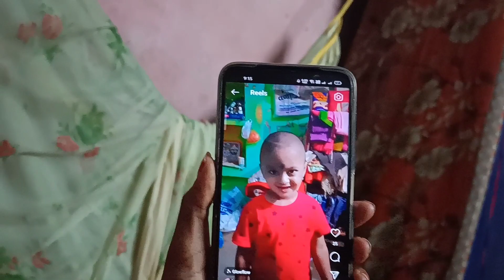vlog#187 | mora khara dina ra sathi - my pakhala kansa